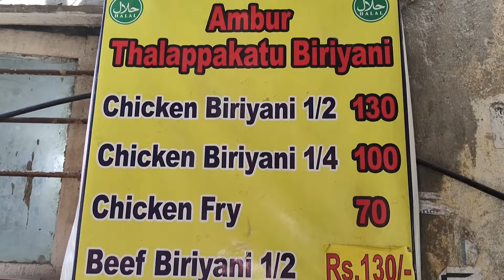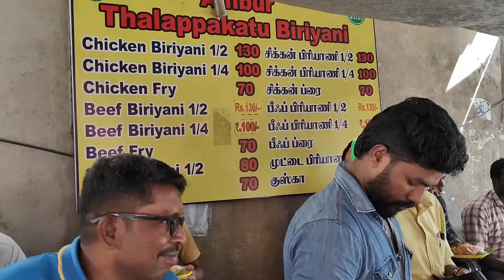Ambur Thalappakatu Briyani | Chintadripet Chennai | Food Review Tamil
No. 19, 1st Floor, Attipattan Street, Narasingapuram St, Anna Salai, Chintadripet, Chennai, Tamil Nadu 600002